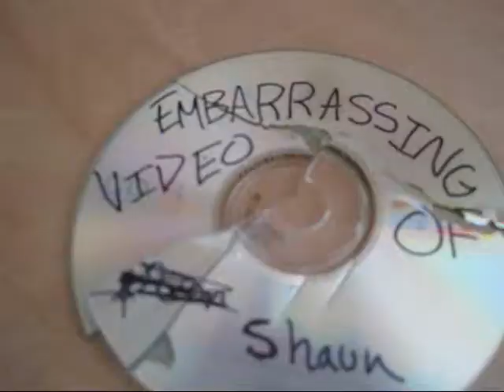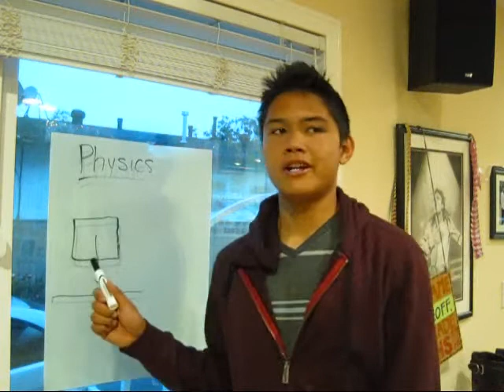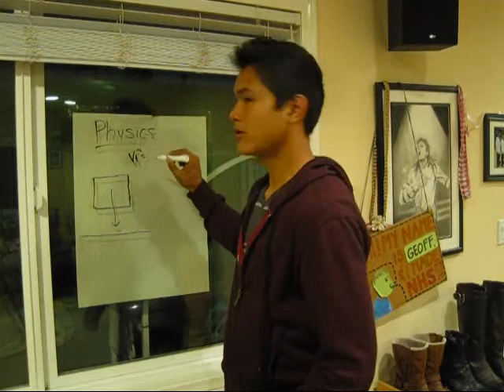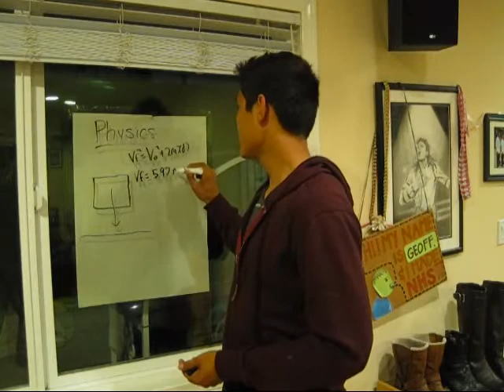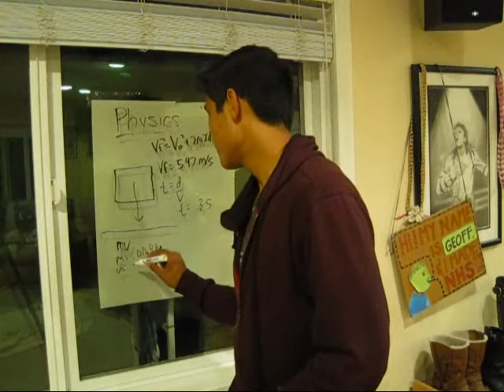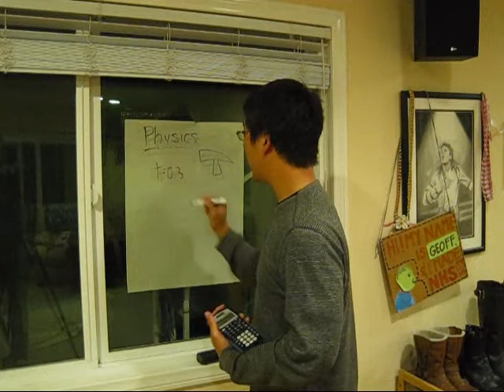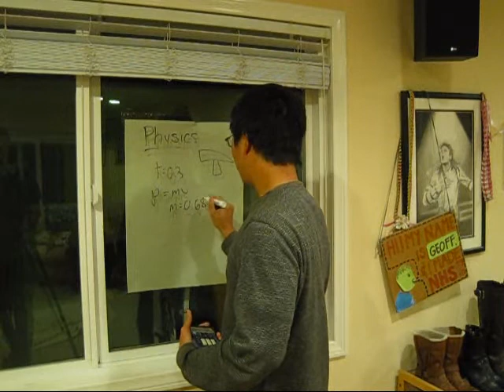CSI: Physics - Forces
2012 Entry into the SCAAPT video contest. Actually very educational. Beware embarrassing videos...